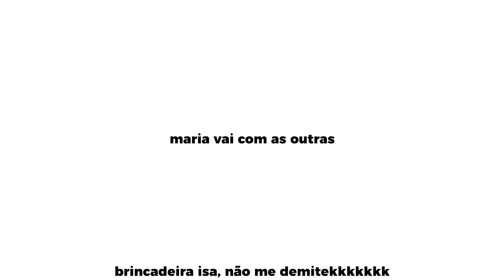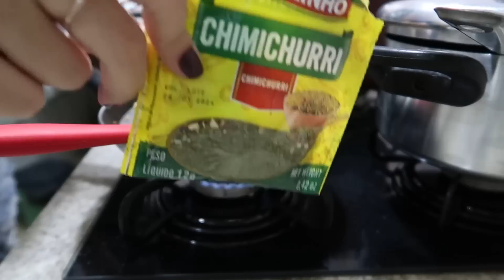SENDO VEGETARIANA POR 28 DIAS COM MEU PALADAR INFANTIL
No vídeo de hoje mostrei como esta sendo esse surto de ficar 21 dias sem comer carne alguma de forma completamente inesperada. Lembrando que não foi algo planejado!

Câmera de vlogs
Cartão de memória
🔹Amazon Prime
🔹Programe e Poupe